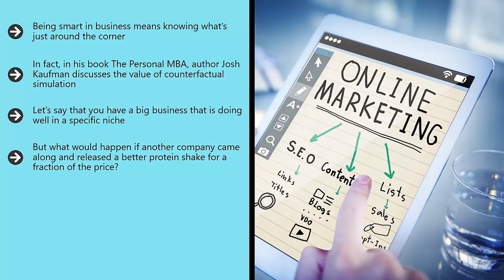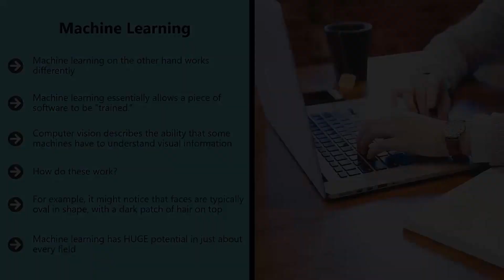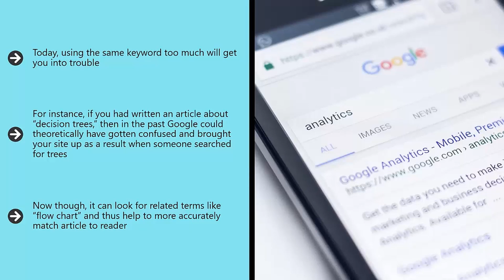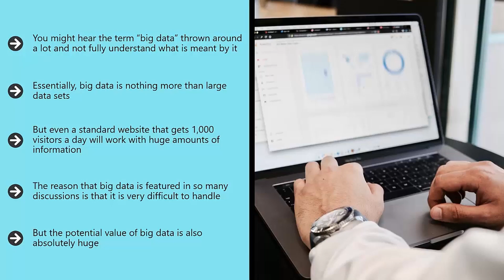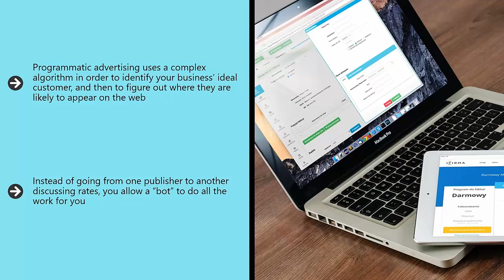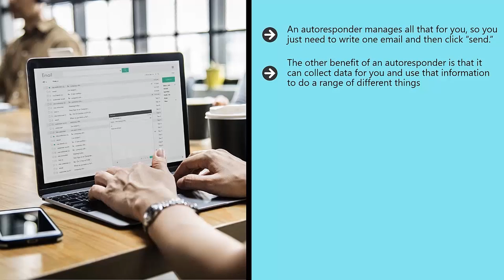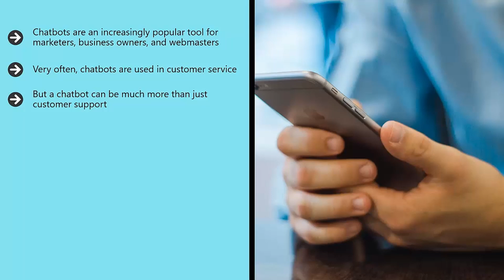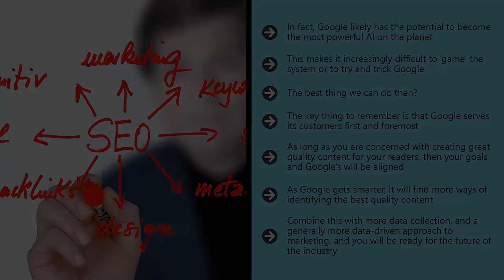What is Artificial Intelligence and Machine Learning?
Learn (Artificial Intelligence in Digital Marketing) explained 100% Free course